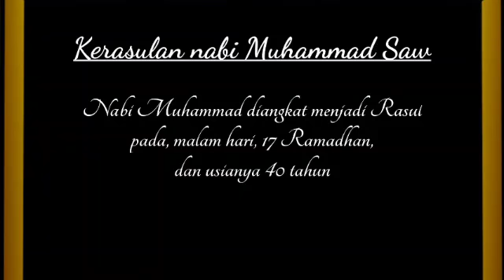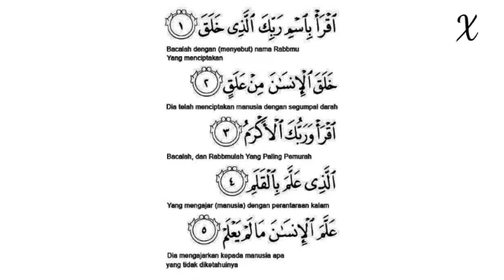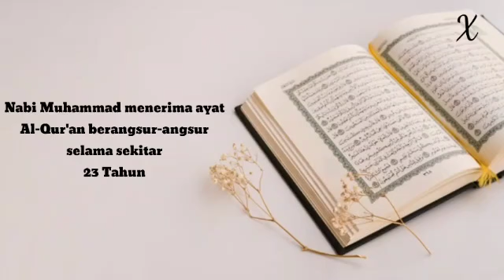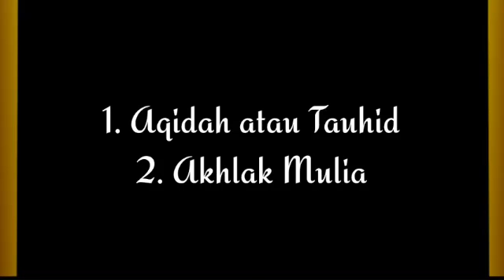AGAMA ISLAM KELAS X (PERTEMUAN 7)